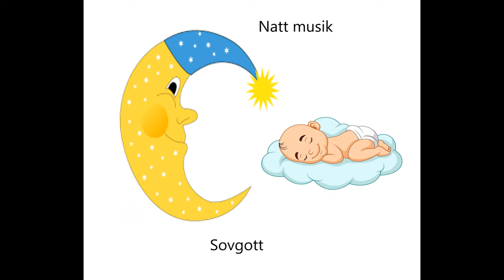Natt visor för barn , natt musik för kolik att somna till. Visor för barn. Lullaby for kids.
Natt musik för att somna, hjälper till att komma ner i varv och hjälper till att få lugn och ro inför sömnen.

Sov hela natten med hjälp av musik,
Barn visor för att sova, barn och vuxna med sömn svårigheter har lättare att somna med hjälp av musik.

Barn med kolik har uppskattat denna nattvisa och lyckats somna och sova hela natten.